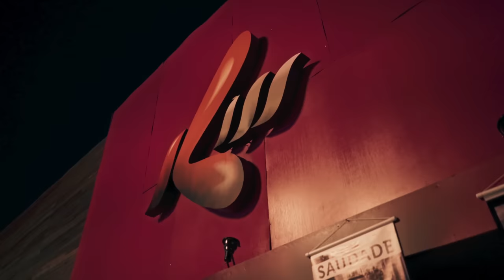Todo Dia a Mesma Noite | Bastidores | Netflix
Todo Dia a Mesma Noite é uma minissérie ficcional baseada no livro de Daniela Arbex sobre uma das maiores tragédias do país - o incêndio da boate Kiss em Santa Maria-RS. Os cinco episódios mostram desde investigação policial acerca das circunstâncias que levaram ao incêndio até o início da incansável luta por justiça que segue até hoje, 10 anos mais tarde.

Neste vídeo de bastidor, o elenco conta sobre o processo de preparação e o que os levou a participar da produção. A minissérie estreia no dia 25 de Janeiro, só na Netflix.

Sobre a Netflix:
A Netflix é o principal serviço de entretenimento por streaming do mundo. São 223 milhões de assinaturas pagas em mais de 190 países com acesso a séries, documentários e filmes de diversos gêneros e idiomas, além de jogos para celulares e tablets. Assinantes podem assistir, pausar e voltar a assistir a um título quantas vezes quiserem em qualquer lugar e alterar o plano a qualquer momento.

Um incêndio na boate Kiss mata 242 pessoas. Agora, os familiares das vítimas lutam por justiça.